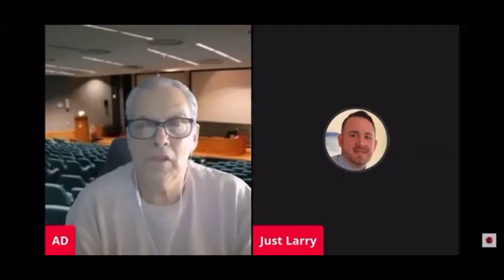Armchair Detective Applauds Leisure Suit Larry 🤪🤪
The Sketchy, Shady, Shifty Sneaky Sponge Spins Current NK Sighting Scheme